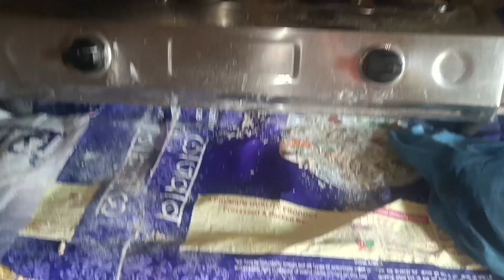husband se ho gai main naraj 😡 chinese rice 🍚 with chicken 🍗🐔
husband se ho gai main naraj 😡 chinese rice 🍚 with chicken 🍗🐔 Indian blogger in Varanasi daily blog Indian blogger in Varanasi family vlog food vlog Saima Farhat vlogs video varanasi blogger Banaras vlog Saima vlog Indiandailyvlog home vlog daily routine vlog useful vlog famous vlog interesting blog